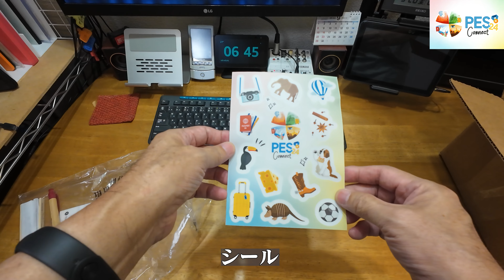【Google Products Expert Summit 2024 in Gurgaon】Googleから記念品が届きました！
2024年9月20日。今年のGoogle Products Expert Summit 2024 in Gurgaonを前にして、Googleから記念品が届きました。

Google Products Expert  Programに興味関心がある方は、下記をご覧ください。

【使用音源】
・DOVA-SYNDROME
・Ride in ... written by TECHNOTRAIN